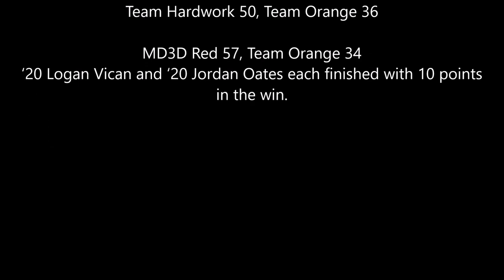Team BBC Select vs Philly Hurricanes 17U Game- Prep Hoops MD 2019 The WarmUp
Team BBC Select vs Philly Hurricanes
2019 Prep Hoops MD The WarmUp @ SEED School
17U Boys AAU Basketball